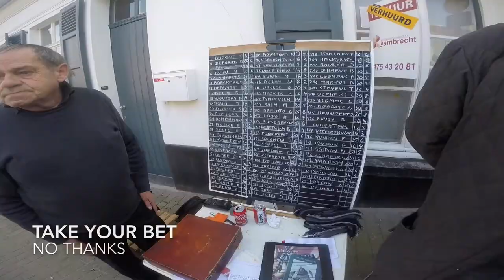Cows, Cobbles, and Crashes. Israel Cycling Academy 2017 Belgian Classics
Israel Cycling Academy, in its first year as a UCI Pro-Continental team, is racing many of the 2017 Belgian Classics, brutal races by all standards:
-Long days in the saddle
-Cobbles
-Racing against the worlds best Pro Cyclists
-Weather that can turn against you in a minute
-Some of the toughest courses

Our latest update from the heart of Flanders after last weekends races.